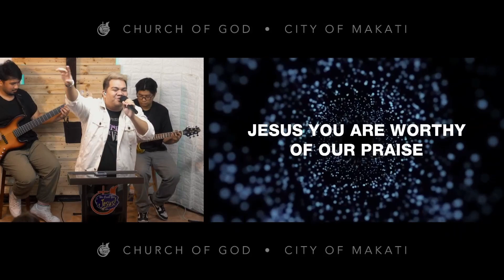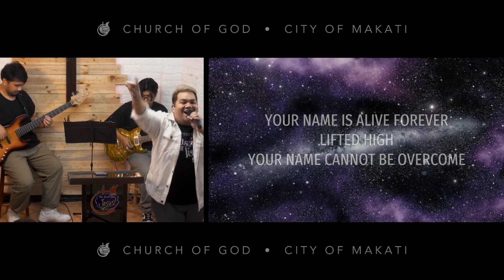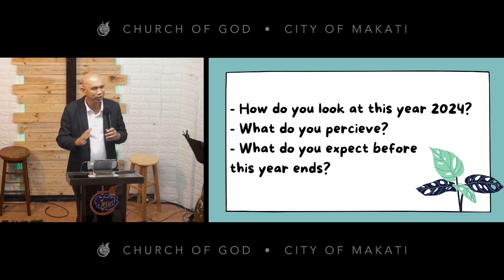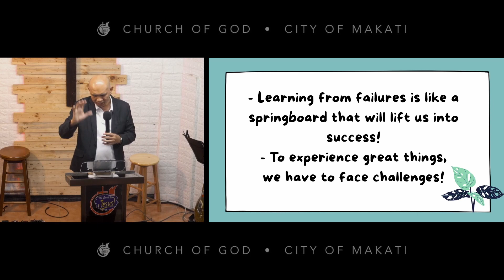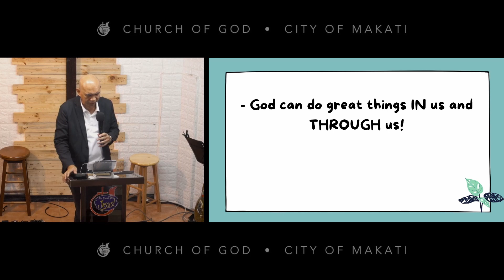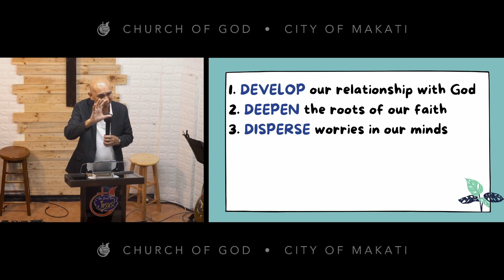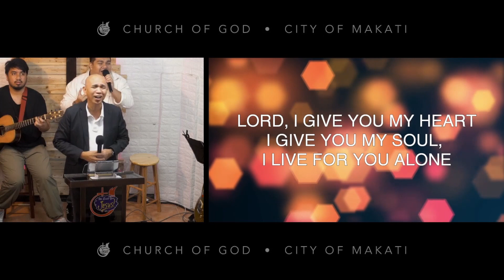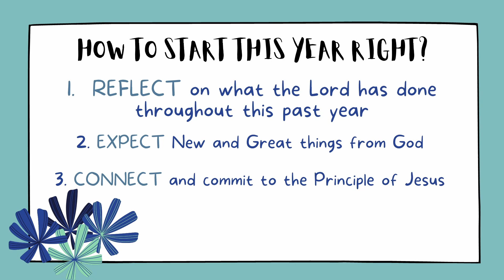Church Online | COGCOM | January 7, 2024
New and Blessful Beginnings